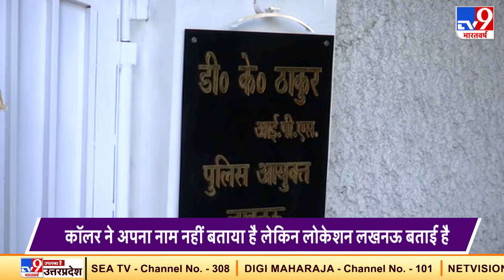Lucknow Police Commissioner DK Thakur को मिली जान से मारने की धमकी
लखनऊ पुलिस आयुक्त को मारने की धमकी मिलने के बाद उनके आवास और कैम्प कार्यालय की सुरक्षा व्यवस्था बढ़ा दी गई है, डायल 100 पर एक शख्श ने 19 दिसंबर को फोन किया था और अपने एक पारिवारिक विवाद का जिक्र करने के बाद पुलिस आयुक्त को धमकी दे दी.